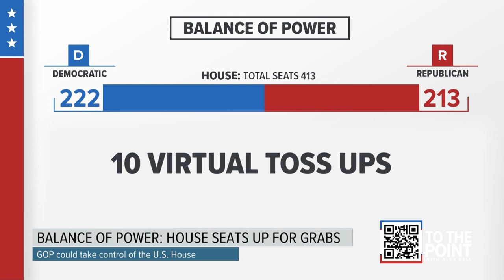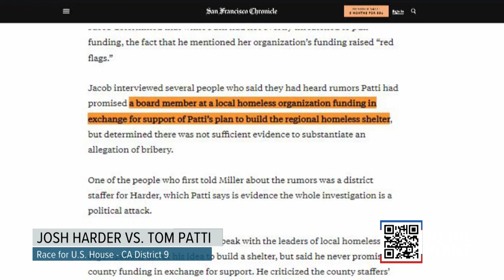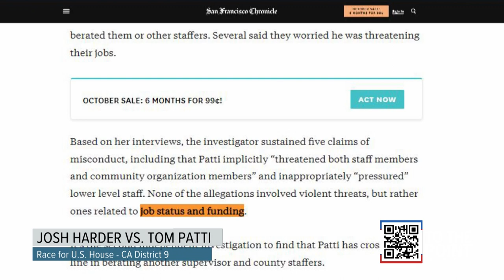Election 2022: Meet California's Congressional candidates, Josh Harder and Tom Patti | To The Point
One of the most contentious races this November election season pits incumbent Congressman Josh Harder against Tom Patti.